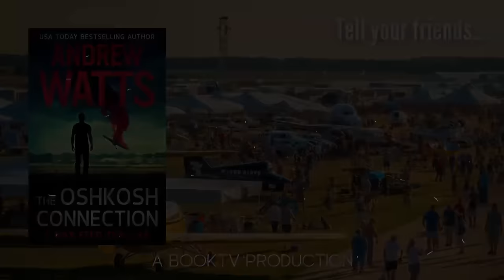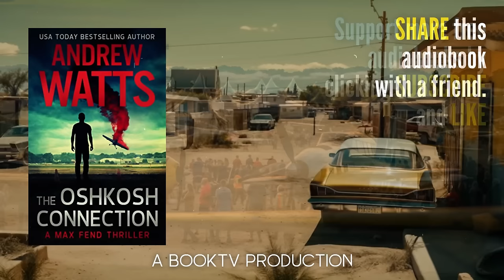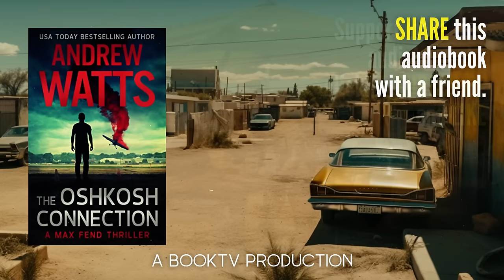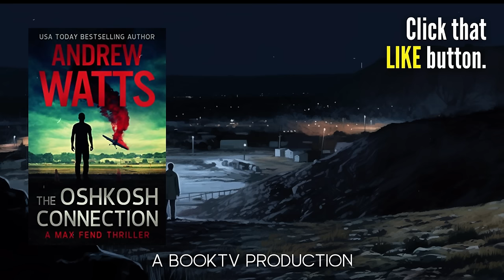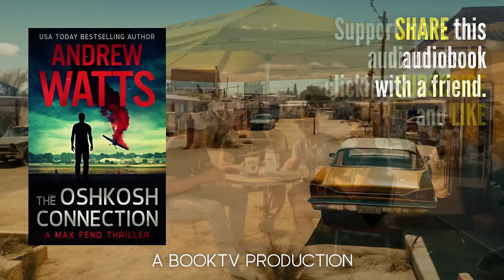THE OSHKOSH CONNECTION - A CIA Thriller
📖 Read along
📚 Read the next novel in the series

🔥 THE OSHKOSH CONNECTION by Andrew Watts 🔥

Book Description:
A Pakistani intelligence officer secretly communicates with a Mexican drug cartel. A lobbyist is assassinated in the suburbs of Northern Virginia. A US Senator receives death threats from a shadowy group. There is a connection. And Max Fend has only days to discover what it is.

The chase leads CIA asset Max Fend from the Pacific coast of Mexico to the plains of Wisconsin, home of the largest air show in the world - Oshkosh. Beneath the drone of old warbirds and sleek aerobatics aircraft, Max and his partner Renee uncover clues that point to a global conspiracy. A conspiracy that traces back to the start of the war in Afghanistan, that explains the explosive growth of opioid use around the world, and creeps into the highest halls of power. With the clock ticking down on an ambitious assassination plot, Max and Renee must uncover the truth, before it's too late...

This lightning-paced espionage thriller that will have you racing through the pages.

What readers are saying:

★★★★★ "...try to catch your breath..."

★★★★★ "He has joined the club of great authors like Tom Clancy and David Baldacci."

★★★★★ "Reminds me of the early Robert Ludlum books."

★★★★★ "...along the line of the spy novels from the James Bond genre but great fun..."

★★★★★ "...will satisfy thriller and aviation enthusiasts alike. If you like being kept on the edge of your seat, and you like mysteries, adventure, aviation and/or spy novels, this book will definitely appeal to you. Very talented author."